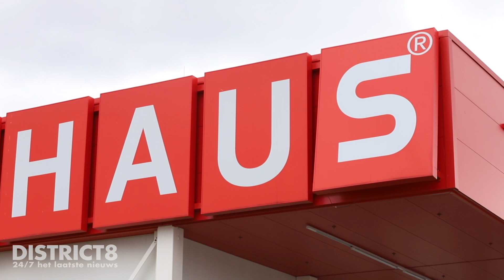Hoogwerker van brandweer in brand tijdens stormschademelding Sionsdreef Den Hoorn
Den Hoorn - Maandagochtend 6 juni heeft de hoogwerker van kazerne Delft korte tijd in brand gestaan. Omstreeks 11:35 kwam de melding binnen dat de letter ‘S’ van de Bauhaus...

Meer info en foto’s in ons item op onze website of via onze District8-app